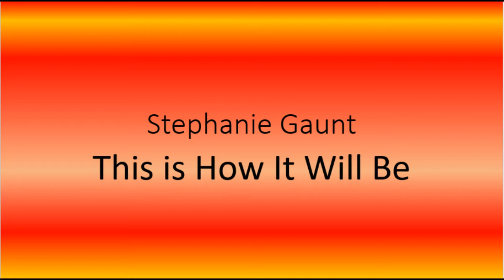Stephanie May - This Is How It Will Be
Lyrics:

You say you'd have worked it all out,
If you'd only been taught to play the game,
You don't see that that is meaningless,
And that anyone could say the same.

It's always been about you, your views and all of the things that you do.
And you don't care about me, and I see that this is how it will be.

You say that I'm doing it wrong,
Because I do a little different to you.
I don't see why that makes it bad,
But you tell me what I can and can't do.

And it becomes about you, your views and all of the things you can do,
And why you're better than me, and I see that this is how it will be.

We get to spin a wheel of fortune as we sail on down the stream,
Perhaps we'll wake tomorrow, find our lives were just a dream.
I don't know if it's worth it, because it's hard for me to do,
But I'll try to sail on down the stream that takes me back to you.

Though I don't want anything to do with you,
I try to sail on down the stream that takes me back to you,
And you don't care about me.